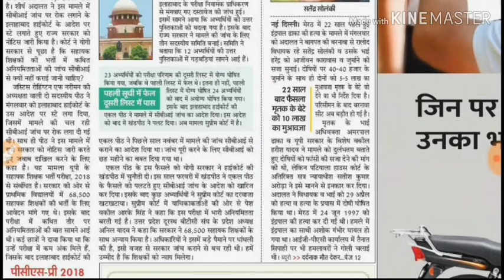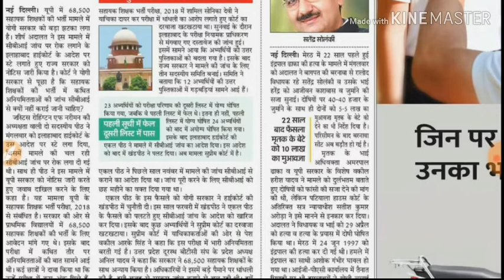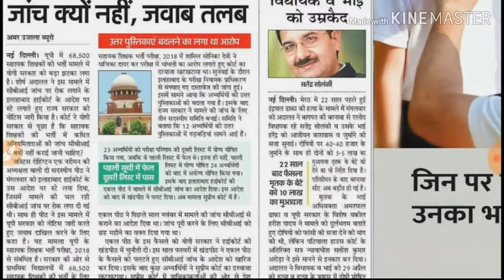शिक्षक भर्ती मामले की CBI जाचं के आदेश... Subscribe....